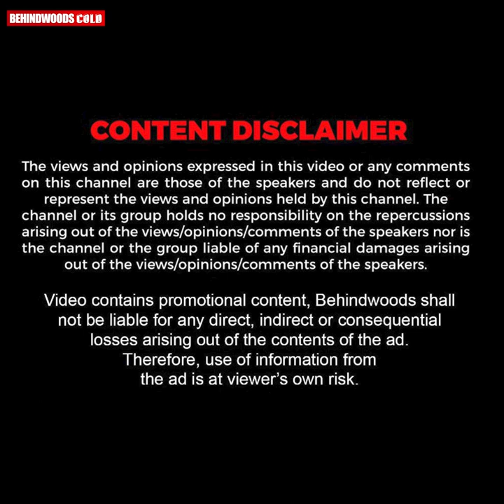എന്നെ കണ്ടിട്ട് നിങ്ങൾക്ക് അങ്ങനെ തോന്നുന്നുണ്ടോ ? 😳💥🔥 | Asif Ali Mass Reply